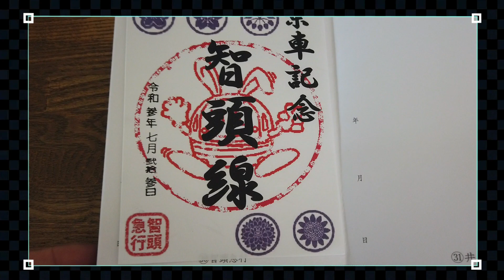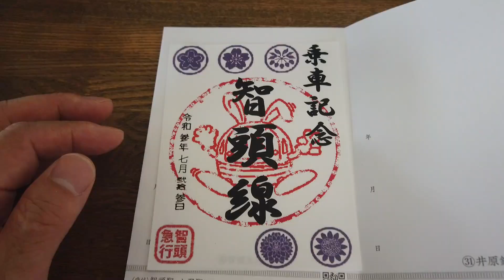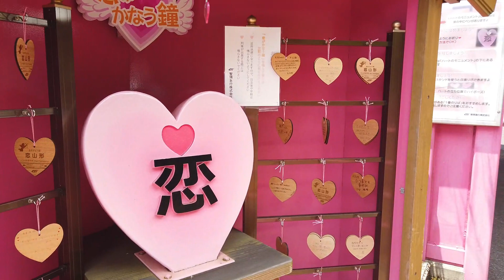【鉄印巡り旅・智頭急行】庭園と恋の駅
鉄印巡り旅。
今回は、智頭急行線の鉄印をゲットしに行ってきた。

まずは、智頭急行線の起点の上郡駅から、
終点の智頭駅に向けて出発。
列車は単線のワンマンカー、
特急が走っている線としては、
なんだかすごいローカル感。

智頭駅に到着。
ここの駅JRと智頭急行線の駅舎が別々。
鉄印は、智頭急行線の駅舎へ行かないともらえない
なんなく、鉄印をゲットして、
駅前の散策へ出かける

まず出迎えてくれるのが、ポスト
なんだこの派手なポストは
この一つだけかと思ったら
役場の前にあるポストも
なんだか不思議な色だぞ
この街は、不思議なポストがたくさんあるな

駅からしばらく歩くと
街道沿いの街並みが
ここは、昔、街道で栄えた街なのだ
その中に一件、素晴らしい住宅がある
ここを観光だ

中に入っておどくろのは、その広さ
そして、庭園の美しさだ
しっかり手入れも行き届いている
素晴らしい、
しばし見とれてしまった

そして智頭駅に戻り、次の駅の
恋山形駅へ
この駅本当にピンクだ
まさに恋の駅なのだ

今回の鉄印巡り旅も
色々なものと出会うことができた

A trip around India.
This time, I went to get the iron stamp of the Chizu Express Line.

First, from Kamigori Station, the starting point of the Chizukyuko Line
Depart for Chizu Station, the final stop.
The train is a single-track one-man car,
As a line on which the limited express runs,
Somehow a great local feeling.

Arrived at Chizu station.
The station JR here and the station building of the Chizukyuko line are separate.
You can't get the iron stamp unless you go to the station building on the Chizukyuko line.
I got an iron stamp,
Go for a walk in front of the station

The first thing that welcomes you is the post
What is this flashy post
If you think this is the only one
The post in front of the government office
It's a strange color
There are a lot of mysterious posts in this city

After walking for a while from the station
The cityscape along the highway
This is a city that once prospered on the highway
One of them is a wonderful house
Sightseeing here

What's inside is the size
And the beauty of the garden
Well maintained
Great,
I was fascinated for a while

Then return to Chizu station and go to the next station
To Koiyamagata Station
This station is really pink
It ’s just a love station.

This trip around the iron stamps
I was able to meet various things